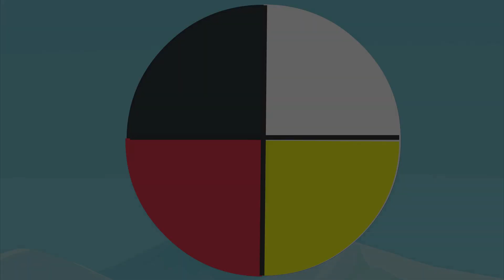Indigenous Welcome - Create Phase Only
Just the first part of the larger video, the part that presents the task for students to perform in the Create Phase